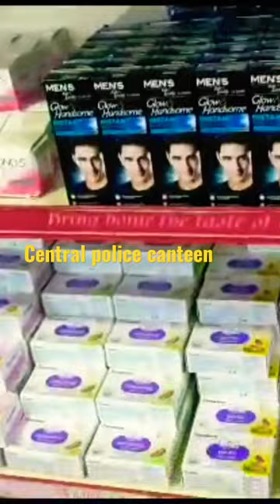central police canteen || crpf Soldier status 🔥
central police canteen || crpf Soldier status 🔥 || @Harishtungar